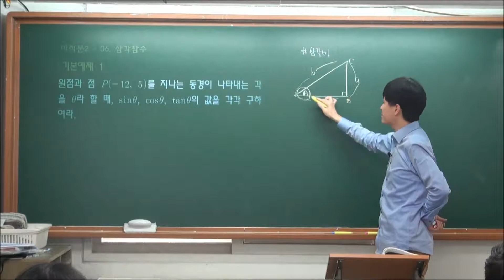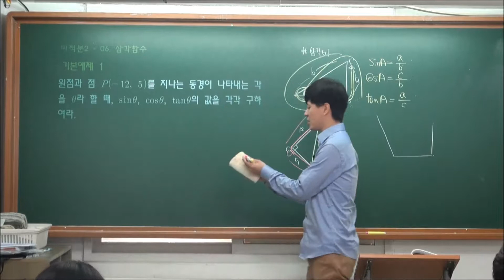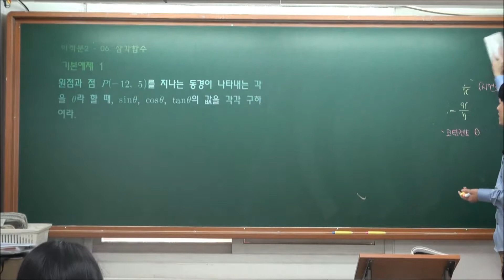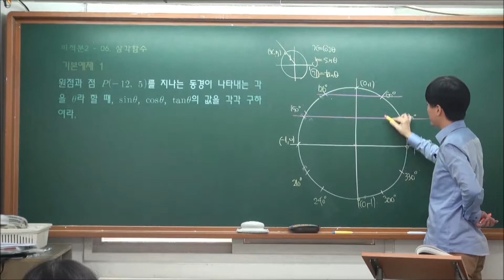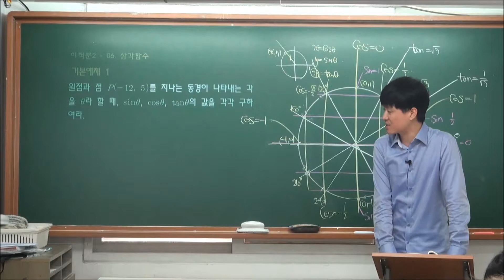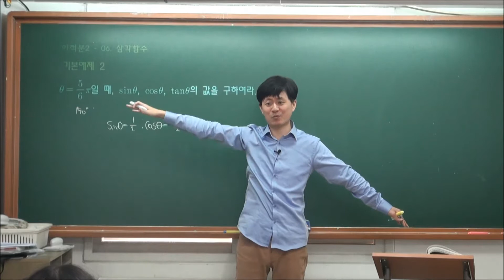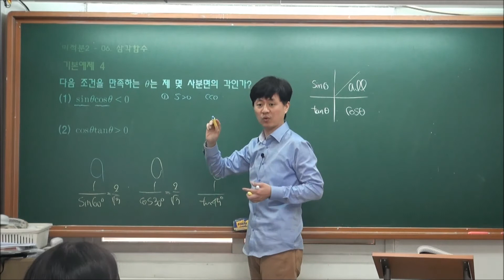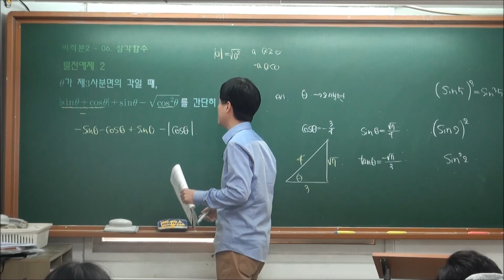미2 알구전 6. 삼각함수